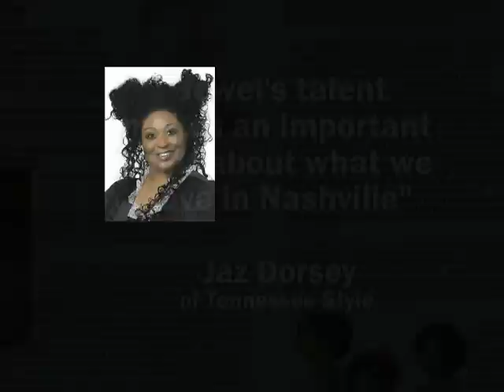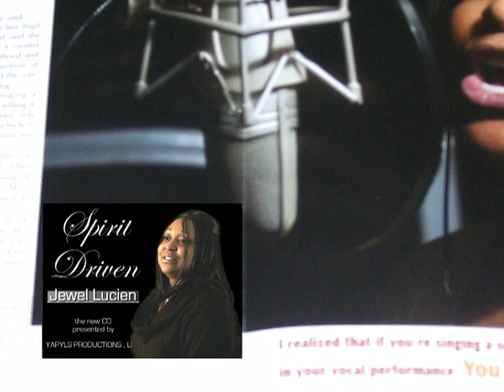Jewel Lucien / Spirit Driven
The vocally gifted recording artist/actress,Jewel Lucien,presents her highly anticipated CD,"Spirit Driven" to the world.Yaplys Production,LLC. is behind this sensational & uplifting release.